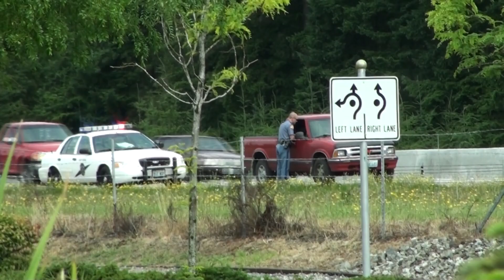Washington State Patrol LIDAR Speed Trap Marysville, WA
Couple clips of the WSP doing what they do best on I-5 in Marysville